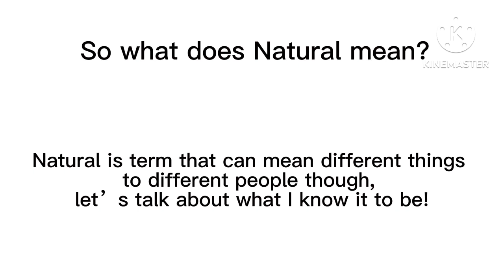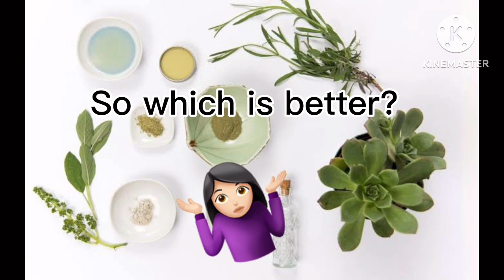Meaning of Organic & Natural in skincare.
In this video we defined the term “Organic” and “Natural”. There have been a controversy about both terms and which is best! I believe by the end of this video you should tell their differences and you should know which skincare products suits you and for a skincare beginner who is about to start a skincare brand, this video will help you decide what your brand should Stand for!

In Nigeria, there Is Almost nothing like Organic as we are not sure where and how the Ingredients are sourced and no regulatory body for that yet!

I also develop and formulate effective natural skincare products for new and old brands!